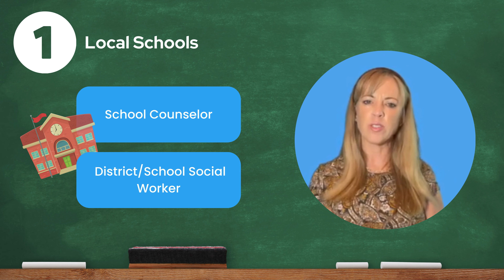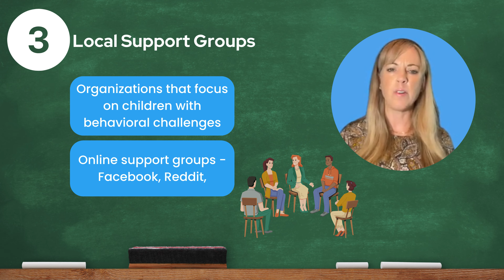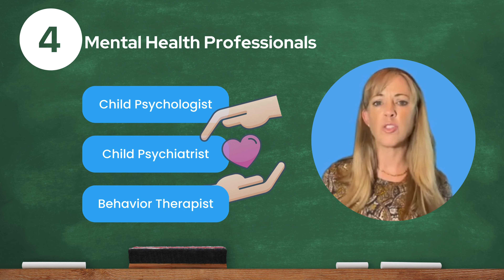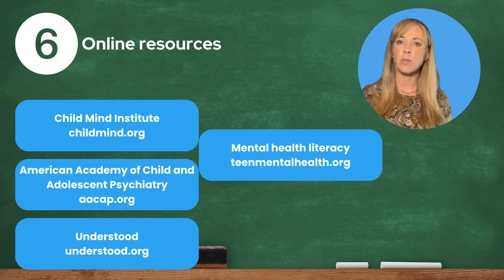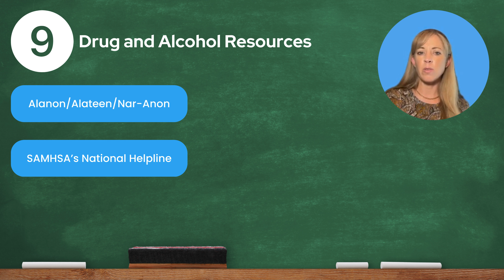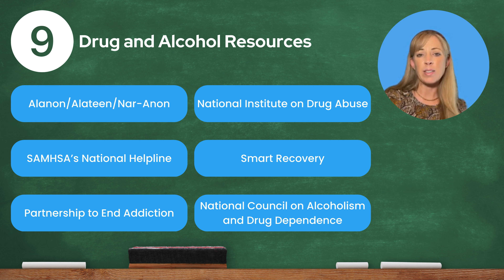Resources for Families Dealing with Adolescent Behavior Challenges | Popup Practices Season 2